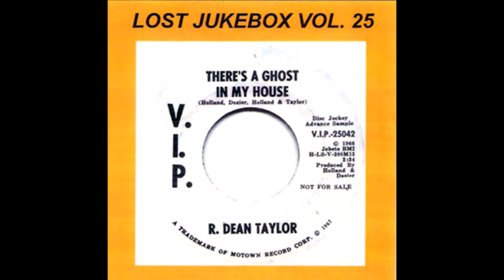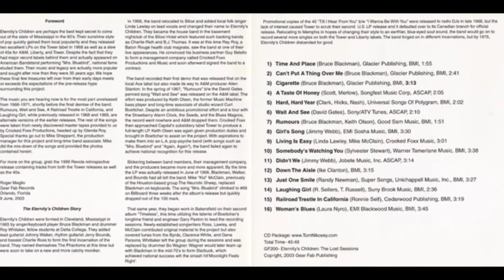Eternity's Children - Wait And See 1967 ((Stereo))